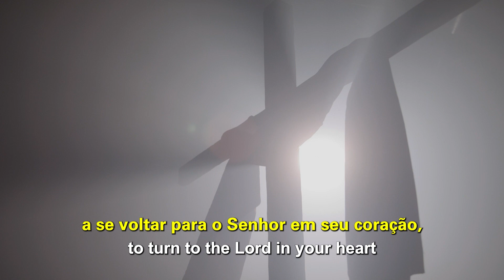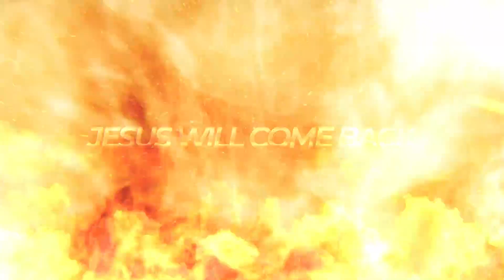Jesus will come back | THE GOSPEL OF CHRIST | Cléo Ribeiro Rossafa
Jesus is the Way, the Truth, and the Life! He brought us the Good News because He wants to save us.